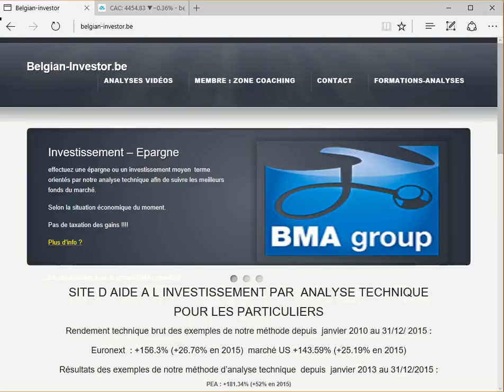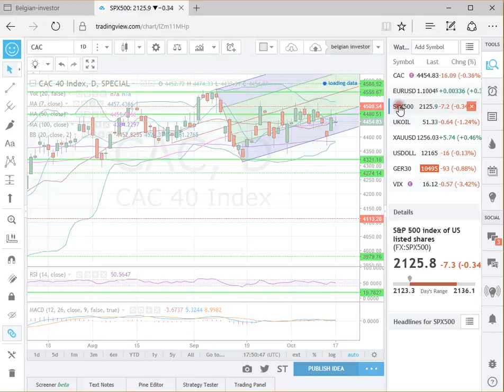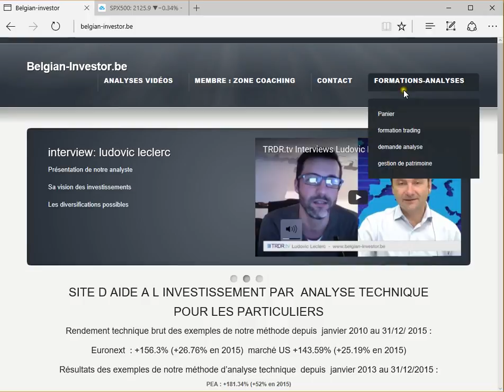analyse indices pour semaine au 17 10 16 apprendre trading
Les indices proches de leur points bas ! On attend un franchissement de zone. La BCE en point de mire.